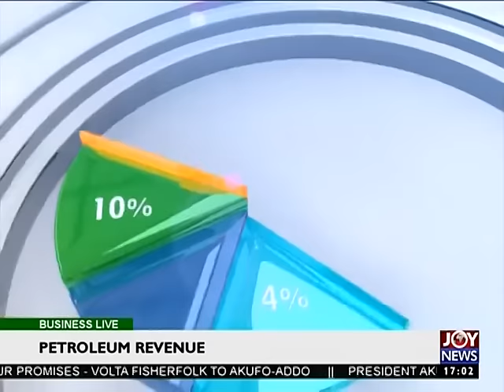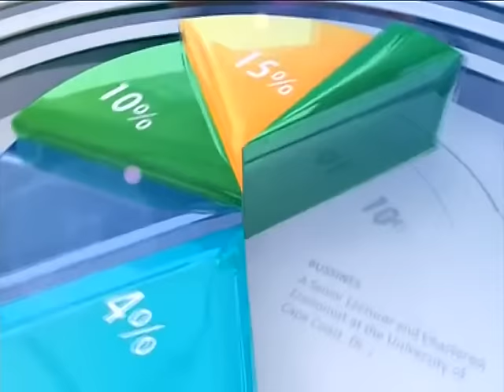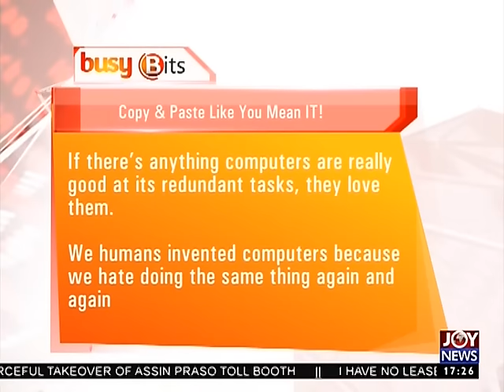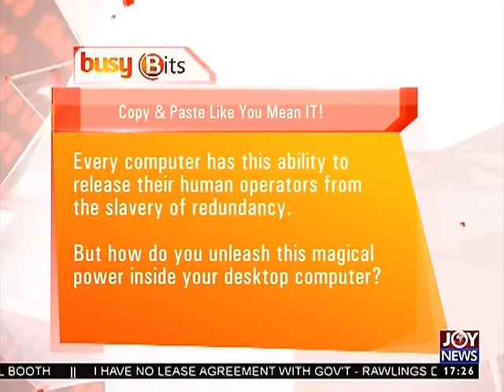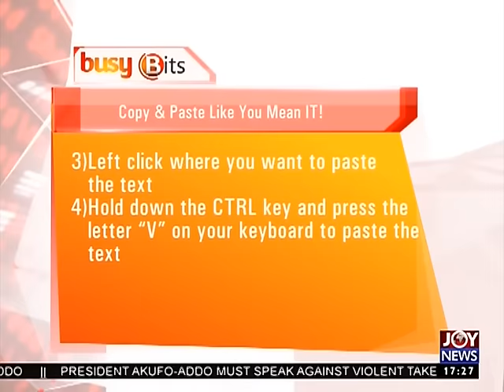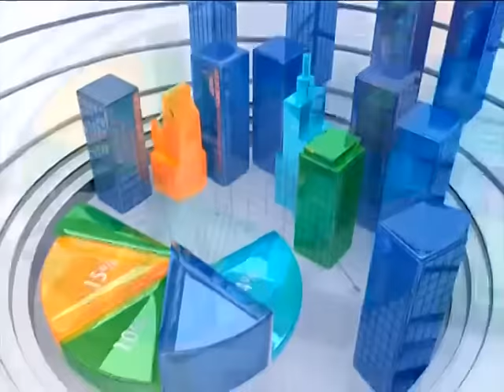Gas Supply - Business Live on Joy News (18-1-17)